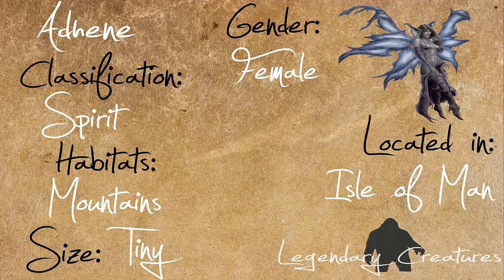Legendary Creatures Adhene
The Manx fairies were called Adhene and known as Cloan ny moyrn, which means the Children of Pride/Ambition.